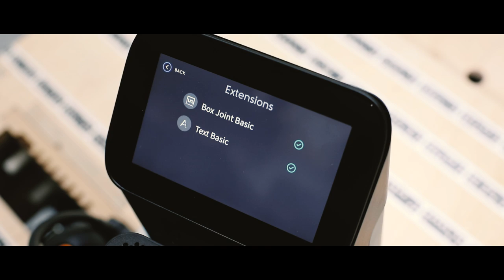Designing Box Joints with Shaper Origin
Eric uses Origin’s two new Extensions, Text Basic and Box Joint Basic, to design and customize his black oak and maple gin box. Box Joint Basic lets users input their joint parameters (pin count, stock dimension, cutter diameter) and creates cut files for both mating pieces on the fly—no computers, math, or physical templates required!

Origin now available in the US and Canada!
Not in North America? Join our mailing list to be notified when Origin becomes available in your country:

Shaper Origin combines computer-guided accuracy with hand-held familiarity. Cut with unparalleled precision, flexibility and efficiency.